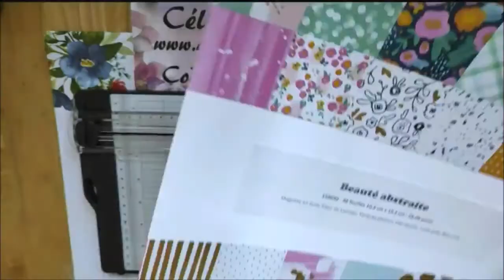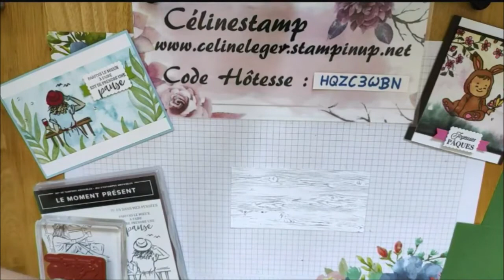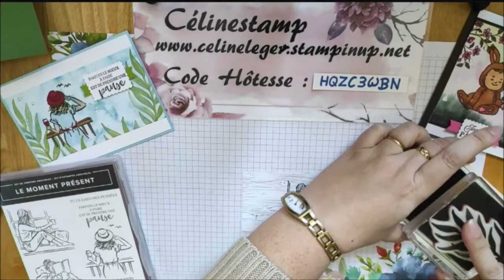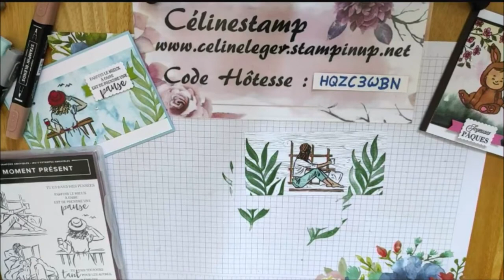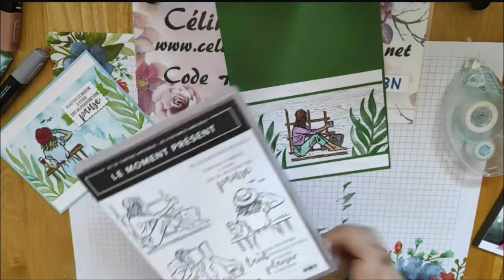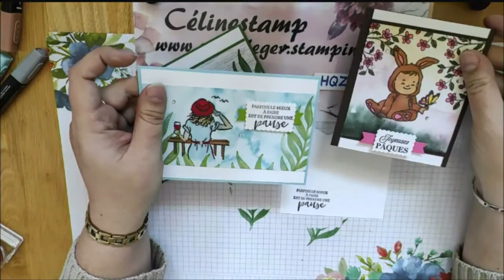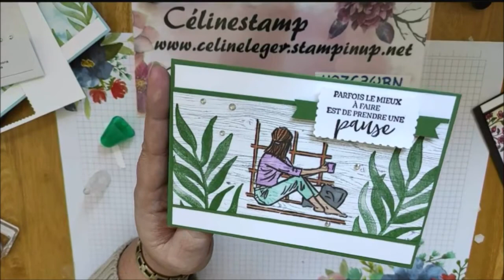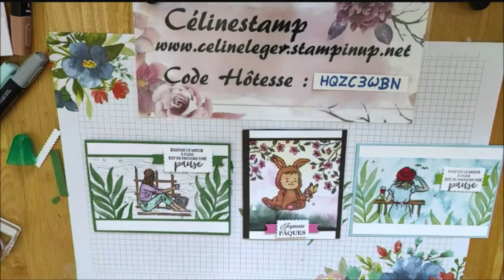Astuces cartes rapides Stampin'Up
Nouvelles idées de cartes rapides ! 🥰
Si ce moment de détente créative vous plaît, merci de le partager aussi loin que vous pouvez ! ❤